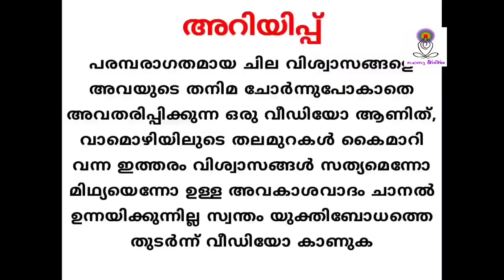ഇത് അറിഞ്ഞാൽ നിങ്ങൾ രക്ഷപ്പെടും തീർച്ച | ജീവിത വിജയത്തിന് കവച യന്ത്ര രഹസ്യം kavacha yentram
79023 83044 Whatsapp msg only
നിബിൻ ടി.പി

"അറിയിപ്പ് "